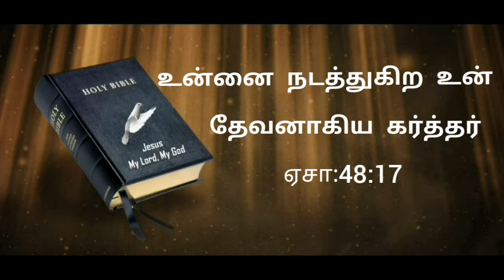உன்னை நடத்துகிற கர்த்தர் | ஆமென் | Today's Blessings | 26/5/2022 | sis.antionette